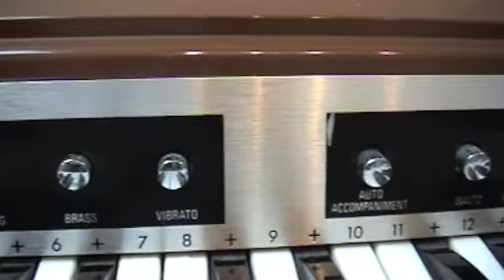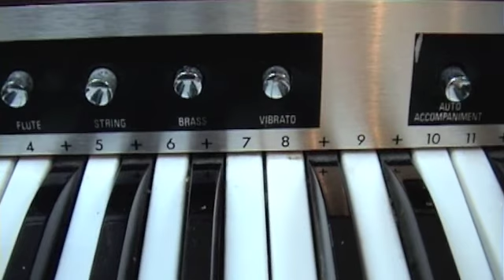EKO Auto Tivoli 18A Combo Organ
ebay sale of Eko combo organ (played though Fender Hotrod Deluxe). Also illustrates use of Line 6 Roto machine (a nice Leslie speaker emulator), and with added gain from the amp at the end.